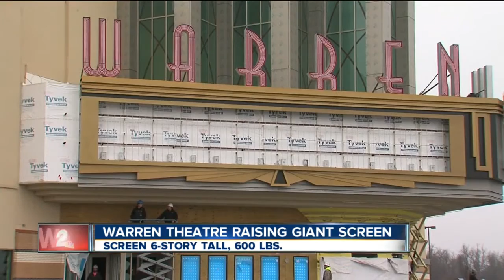Warren Theater to open in Broken Arrow